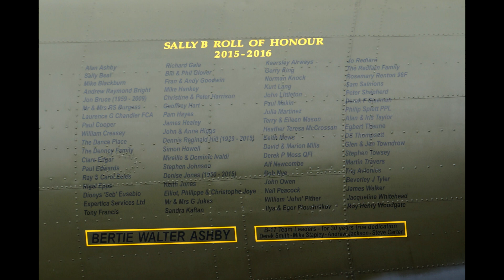B-17G "Sally B" Roll of Honour unveiling at Duxford 16th August 2015